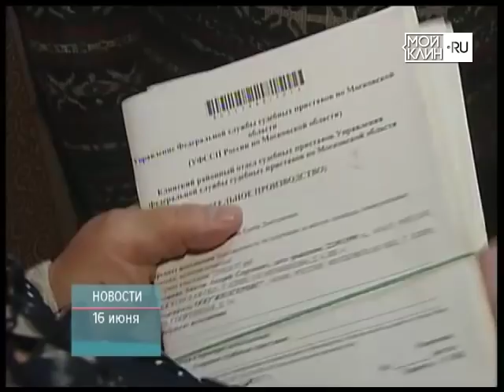ТНТ-Поиск: Судебные приставы обходят должников на ул. Мечникова